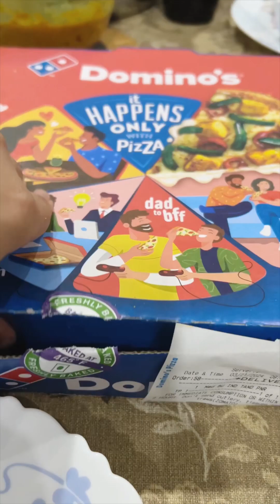HOLI KI SHOPPING | Holi 2024 | Chahak Nagpal